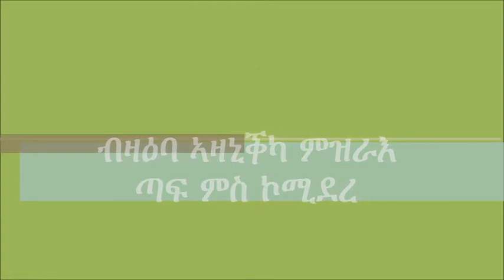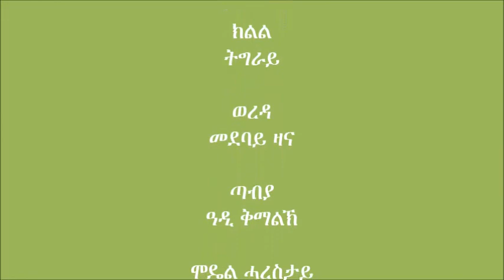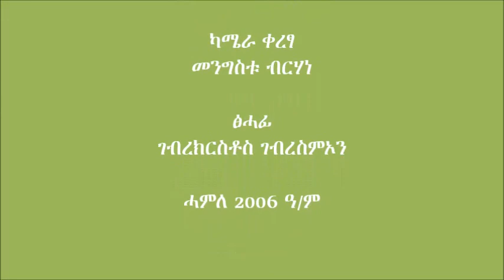Production of Intercropping Teff and Tomato